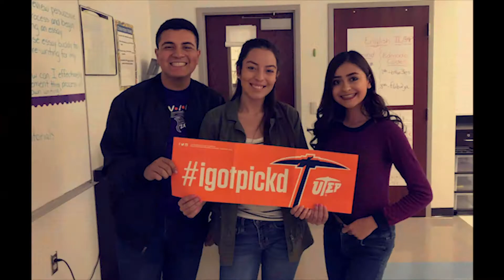Senior Rewind Class Of 2018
Avicii Thanks for our Memories and thank you for another great year Class of 2018